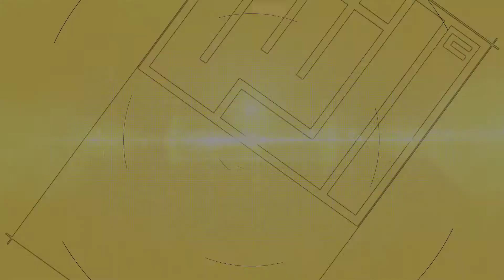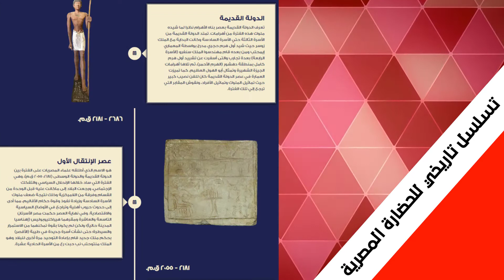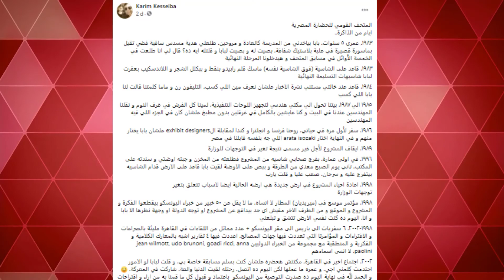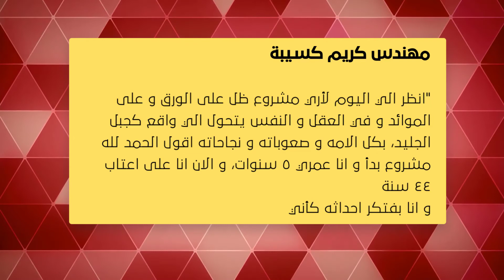أين نقلت المومياوات الملكية ؟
في الفيديو ده كل ما تريد معرفته عن المتحف القومي للحضارة المصرية الجديد بالفسطاط والذي تم نقل المومياوات الملكية اليه في موكب مهيب وهنعرف المعماري المصري الذي قام بتصميم المتحف والذي ظل يعمل عليه من سنة 1983 حتي تم افتتاحه في 2021

شوف باقي الفيديوهات من هنا